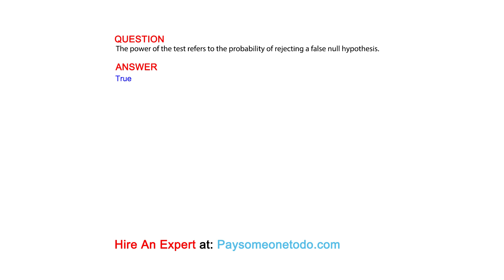The power of the test refers to the probability of rejecting a false null hypothesis.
QUESTION